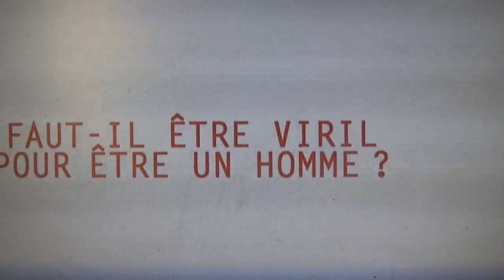TRASH 090320 3 KASTRATIONSKOMPENSATION UPHALLIZITÄT